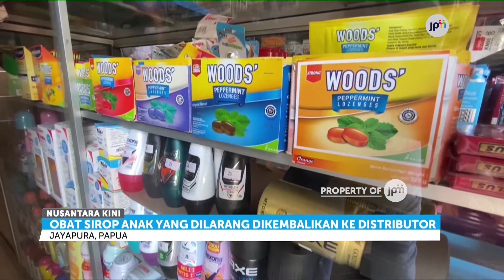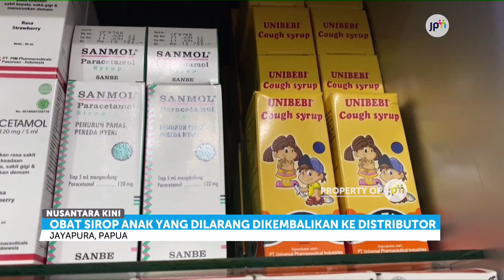Direktorat Narkoba Polda Papua Sidak Obat Sirop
Direktorat Reserse dan Kriminal Polda Papua melakukan sidak obat sirop ke sejumlah apotek di kota Jayapura dan kabupaten Jayapura.